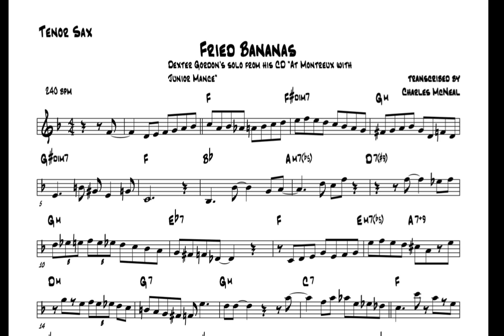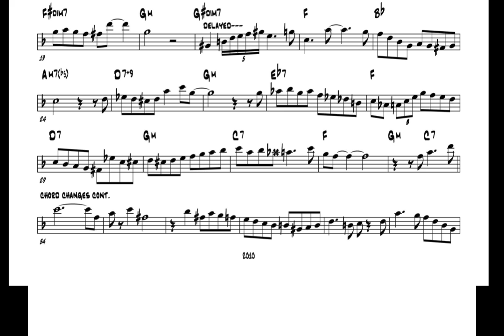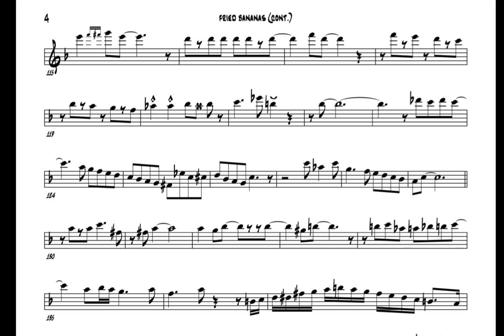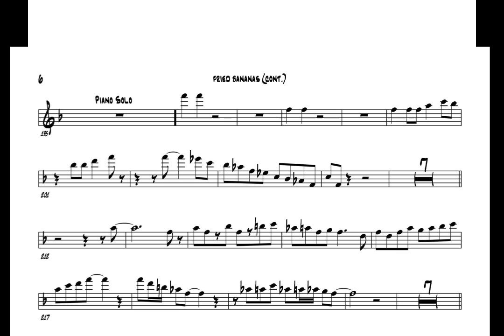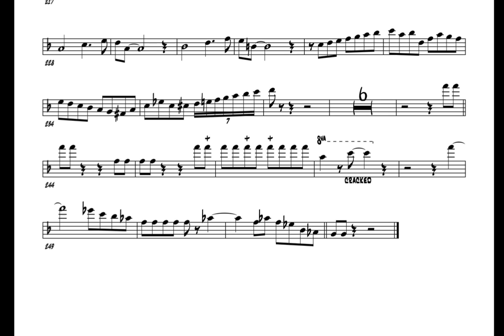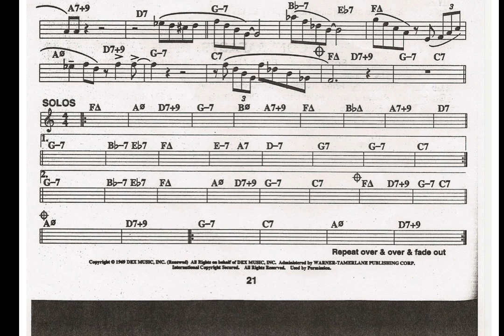Dexter Gordon (Fried Bananas)